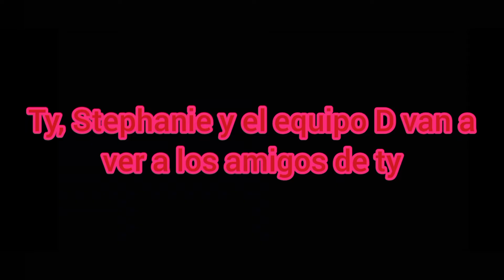dino rey y dino trux: capitulo 6